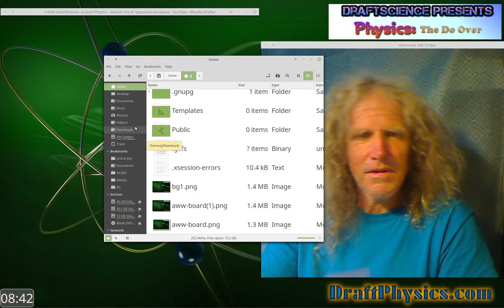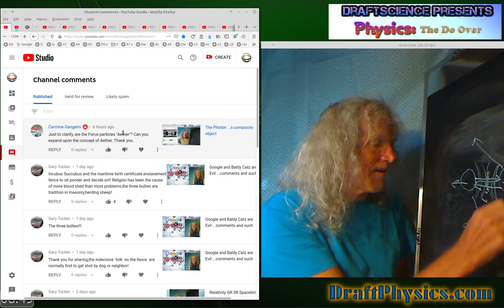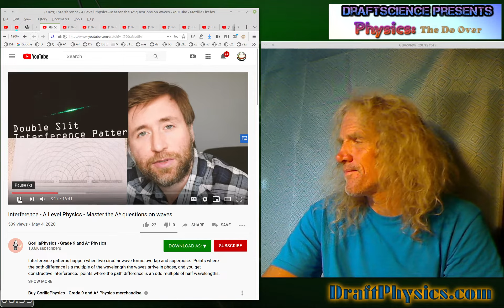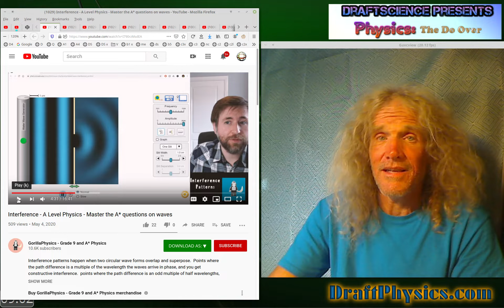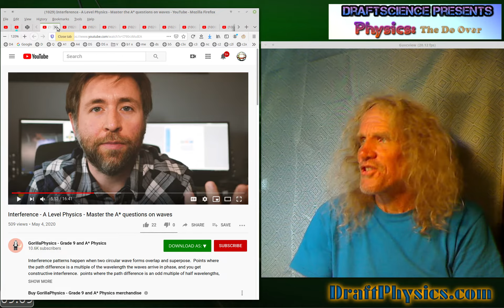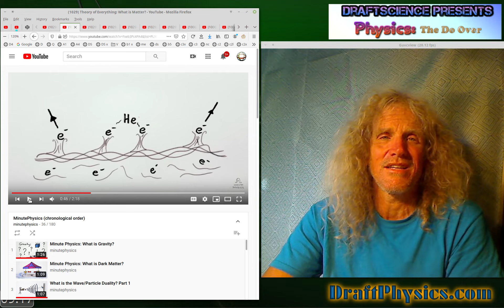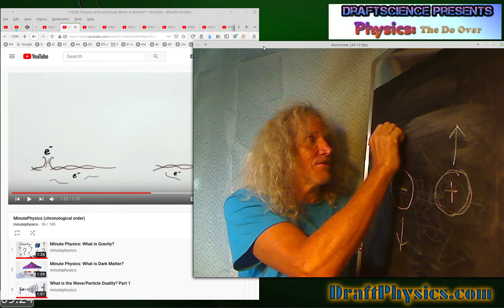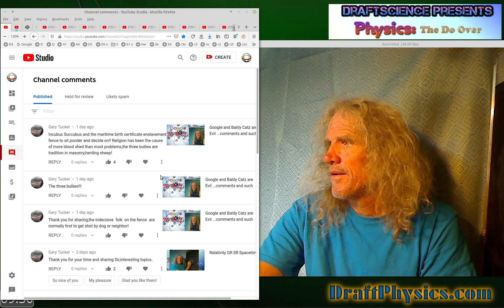DraftScience vs GorillaPhysics and MinutePhysics